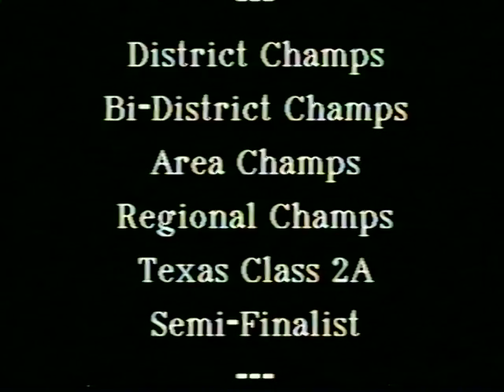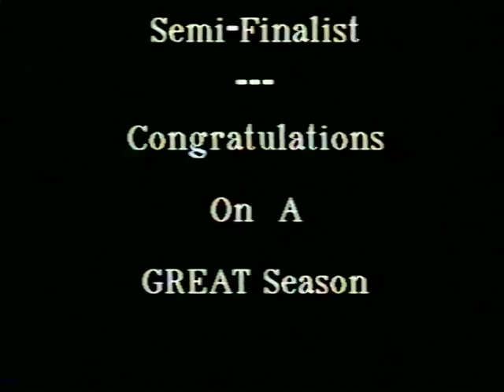Farmersville Fighting Farmers Highlights 91 Part4